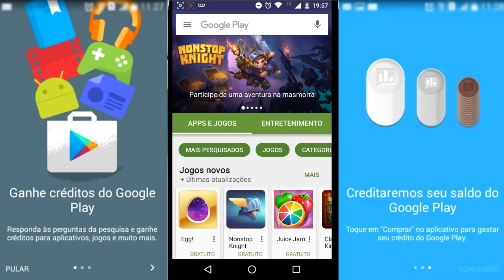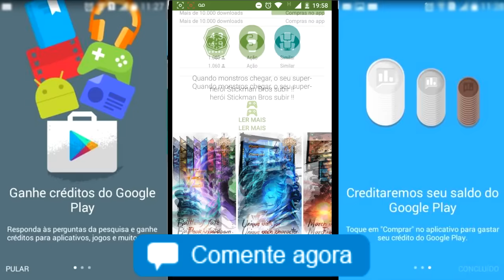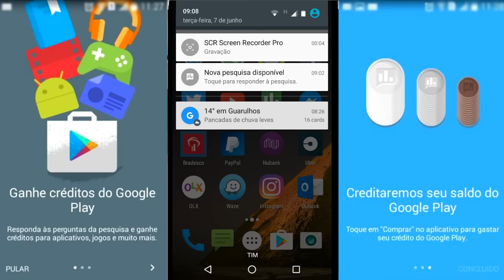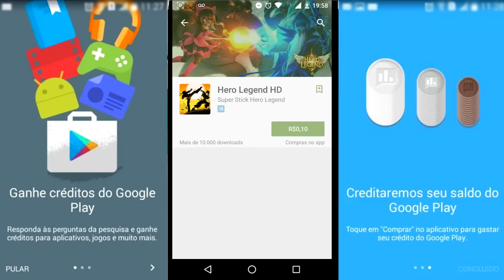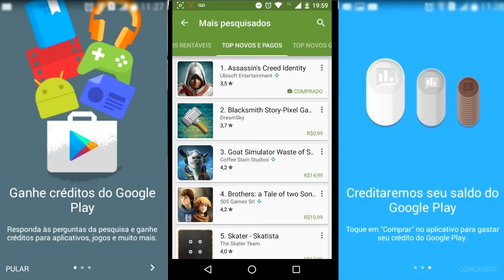🔥 Como Ganhar CRÉDITOS de GRAÇA na Google Play com OPINION REWARDS 🇧🇷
+ TAGS: Gift Card Free Android Pesquisas Tutorial Aumentar Chances Jogos Pagos de Graça como Conseguir? 2016 Método App